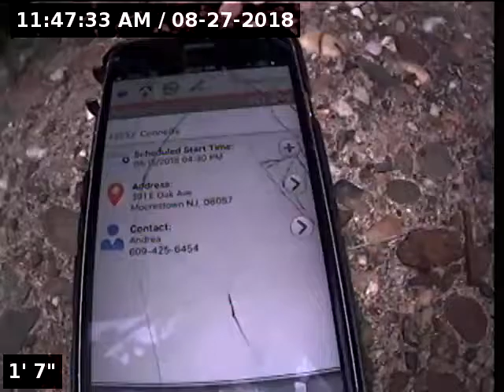2 Connelly, Andrea 301 E Oak Ave SO#51206 WS 08 27 18